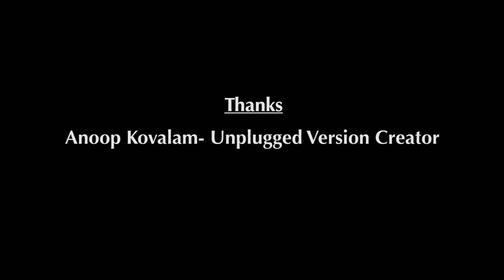Poovai Virinju Unplugged